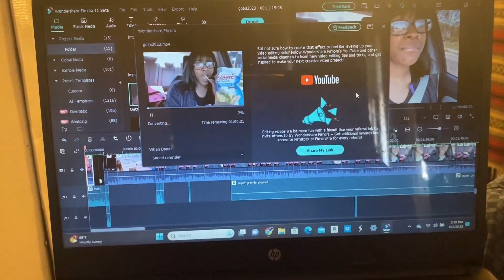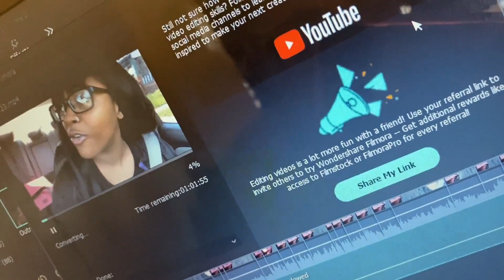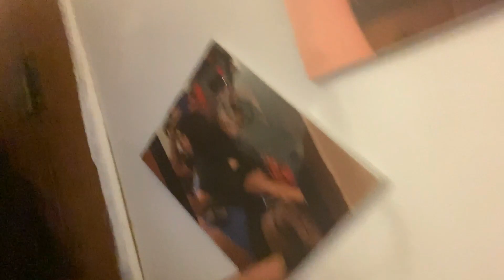Spend The Day With Me Vlog: Editing, Wig Maintenance, Karaoke |Tayranny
Hey yall, Lemme know if you want more vlog type videos. You should watch until the end. If you have video requests, leave in the comments below.